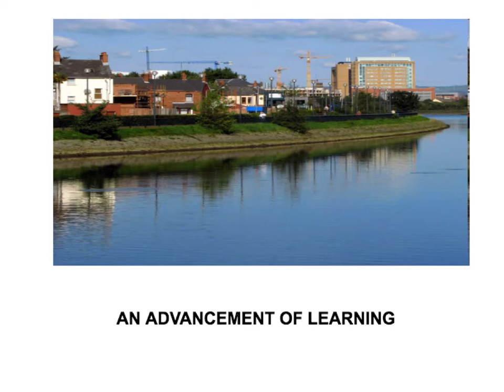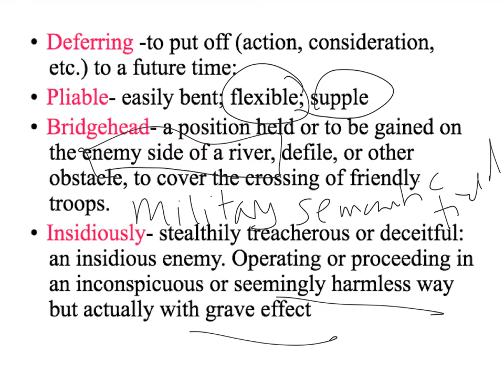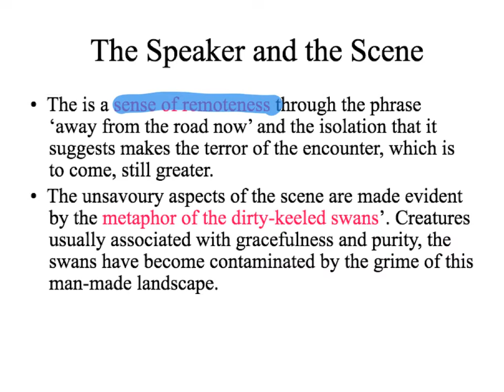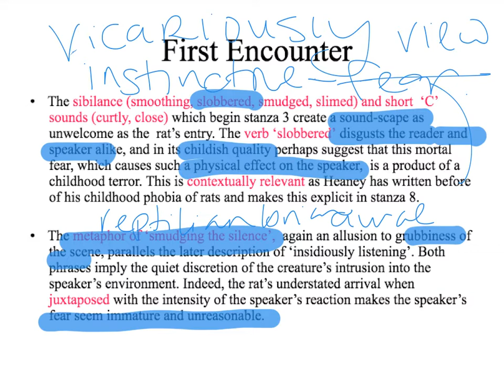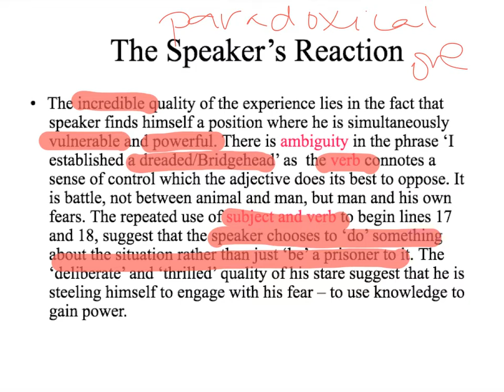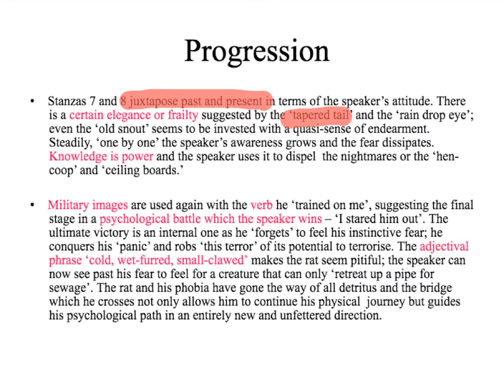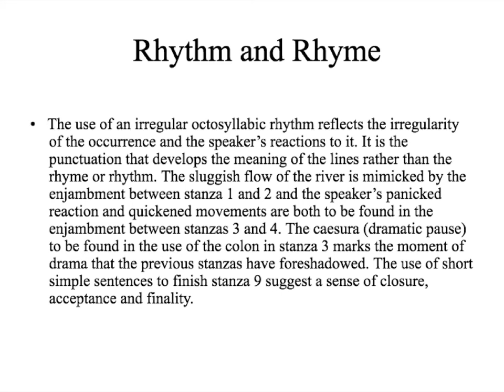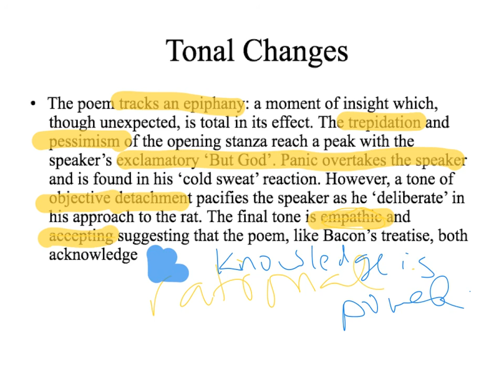an advancement of learning